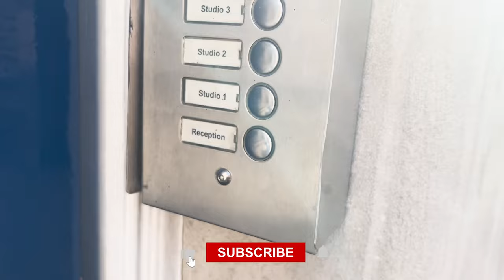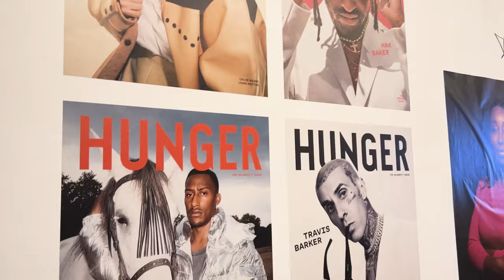VLOG-MAS 🎄 DAY 4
Welcome to day 4 of Vlog-mass 😊🥰🎄

I’ve been gathering videos, deep in rehearsals and preparing for my performances  The first one is at strictly and another with the girls.. all while navigating LIFE personally.